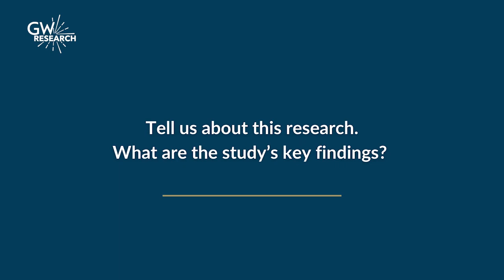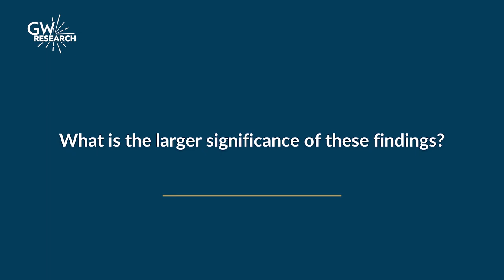Unearthing the ecological impacts of cicada emergences on North American forests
In this video: Hear more about this study, its key findings, and the implications it has for larger ecosystem conservation efforts from GW researchers.

Video Credit: The George Washington University